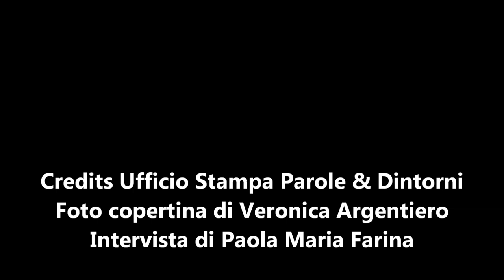Dopo Amici e Castrocaro, il nuovo singolo di Jacopo: «Ho solo ventun anni ma ho tante cose da dire»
'Come il sole' è il nuovo singolo di Jacopo, che dal 25 settembre è in radio e digitale dopo l'EP 'Colori' e il brano 'Cuore di mare'. "Vorrei che il brano rimandasse a quelle che sono state le sere di quest'estate e l'inizio dell'autunno – ci spiega Ottonello – Si ritorna al freddo, magari ci si rinchiude nell'ufficio dove si lavora e si accende l'aria calda perché si ha freddo. Però, nelle cuffiette suona Come il sole che fa pensare a tutte le belle esperienze passate e le cose che abbiamo fatto con gli amici o le persone care." A dare la veste sonora al singolo è stato Michele Canova, che l'artista definisce un mago. "Avere la possibilità di lavorare con una persona del genere è fantastico. Ha preso un brano e lo ha stravolto: ora ti riempie il petto di musica." Amici, il primo EP poi Castrocaro 2020, cosa c'è nel futuro di Jacopo? "Voglio imparare a scrivere da solo, sono curioso di sapere come si fa: pur avendo ventun anni ho da dire tante cose."
Intervista di Paola Maria Farina